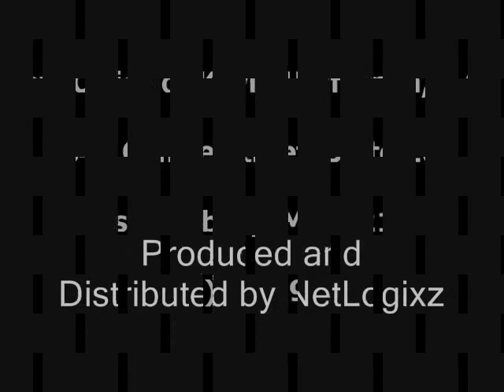Dedicated Family Law Attorney West Roxbury MA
Attorney Kevin R. Heffernan in West Roxbury is dedicated to taking care of its clients during what is often a traumatic time. This starts with listening to you, answering your questions, identifying your concerns, and anticipating issues that may arise.